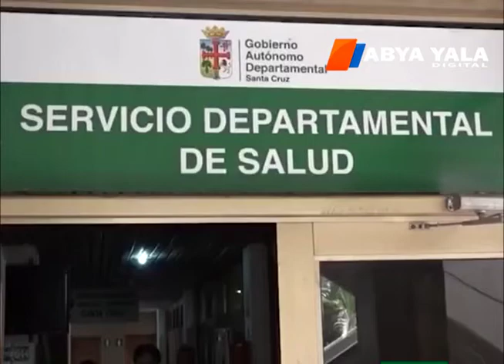Santa Cruz: Confirman tercera muerte por rabia canina